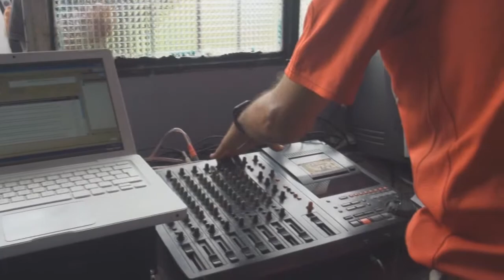Leonidas Indigenous Missionary and the Radio Station Project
Leonidas, an indigenous missionary who works with his ethnic group, the Coreguaje, in Colombia amazon forest.  Right now he is trying to spread the word of God to all his people trough the radio station But  he needs a electric plant to get it on air.